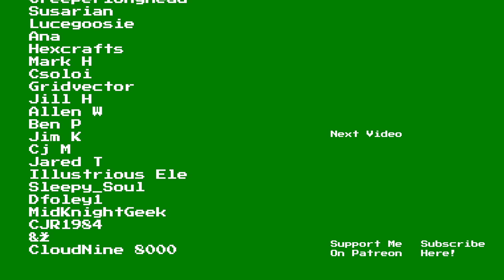Diablo IV Playthrough | Part 17: Entombed Legacy | Barbarian Series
Welcome to part 17 of my playthrough of Diablo IV. This series will see me complete the main questline (or story campaign) as a Barbarian.

Diablo IV is the ultimate action RPG adventure. Fight the forces of Hell with countless abilities to master, legendary loot to gather, and nightmarish dungeons full of evil enemies to vanquish. Experience the campaign solo or with friends, meeting memorable characters, traversing beautifully dark settings, and watching the gripping story unfold. And the fun doesn’t stop there, with expansive end game content to enjoy. Set out to explore a shared open world where players can form their own armies to take down World Bosses or join the fray in PVP zones to test their skills against other players.

Chapters:

00:00 Amalgam of Rage
03:04 Stemming the Flow
08:34 Buried Secrets
12:57 In Ruins
21:49 Entombed Legacy